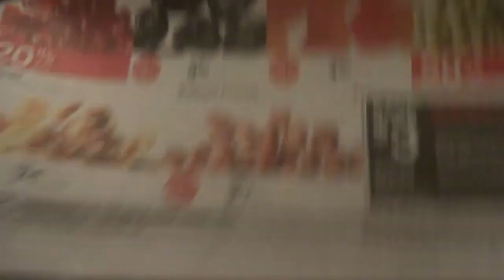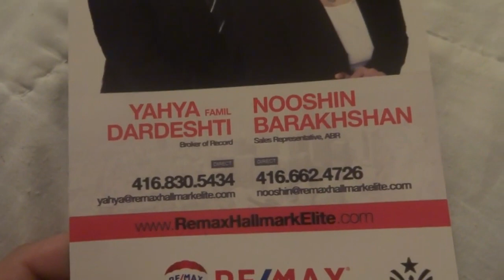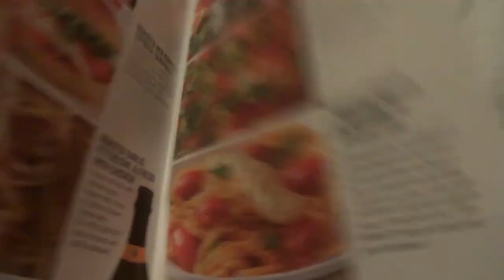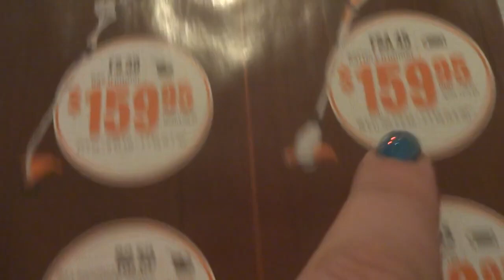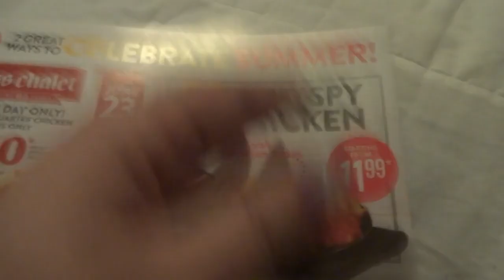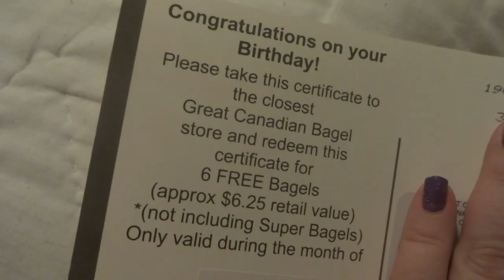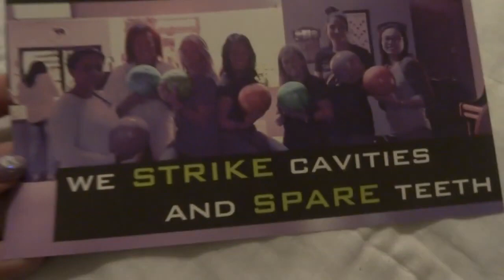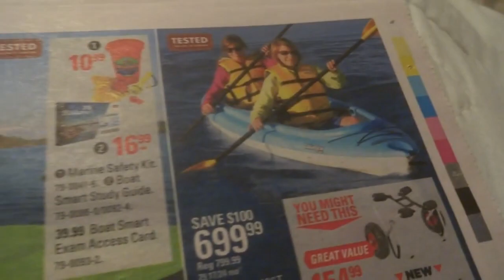REALISTIC PO Box Opening for the Average Jane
Not much has changed in 4 years.   I still get junk mail and bills.